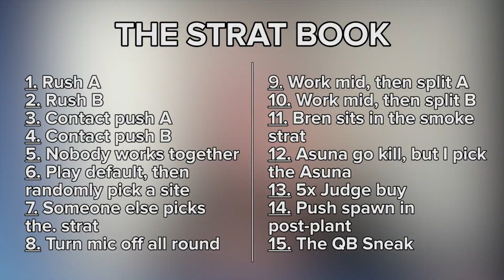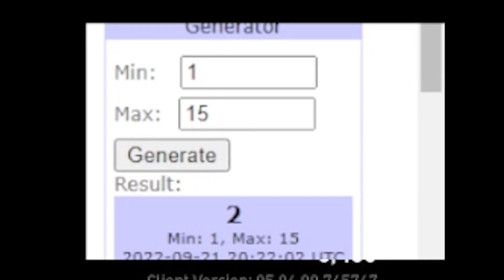commanding my ranked team, but i let AI choose the strats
i think we're safe from a robot takeover for now.

open description for a big e-smooch

other songs used (in order):
Nook's Cranny - Animal Crossing: Population Growing
Naked - The Labyrinth of Grisaia
Asakura Ryouko to Iu Josei - The Disappearance of Haruhi Suzumiya
4 - HOME
Nefirtiti - Mana Khemia: Alchemists of Al-Revis